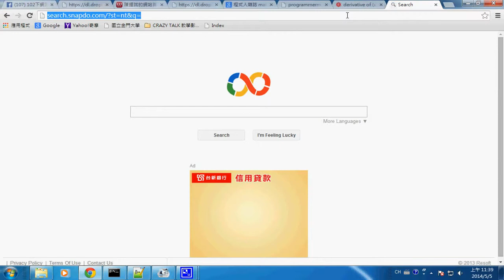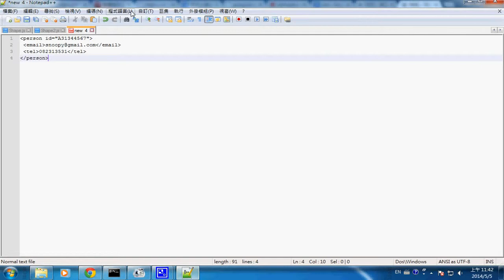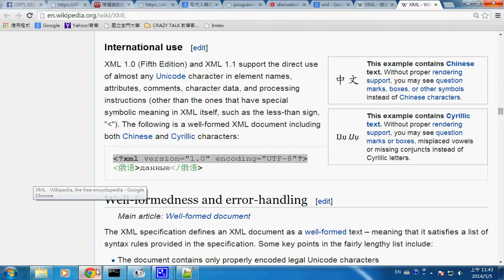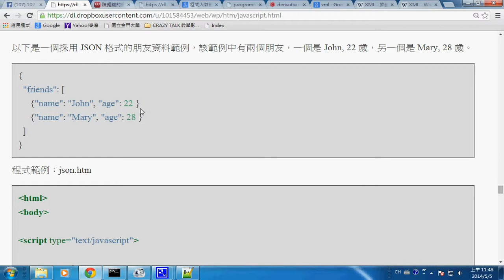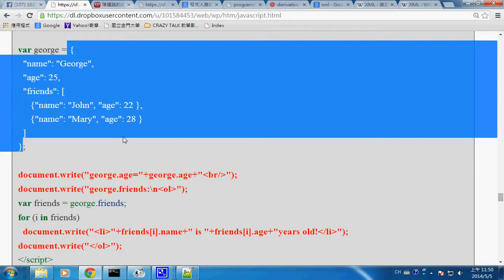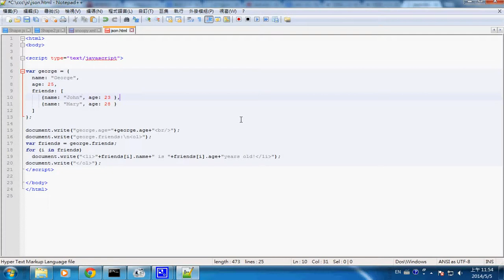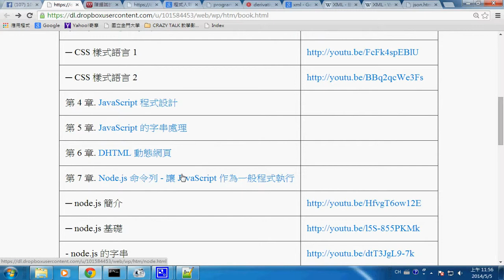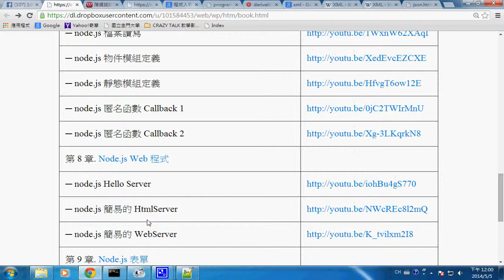Web程式：JSON 物件中介格式 -- jsJson